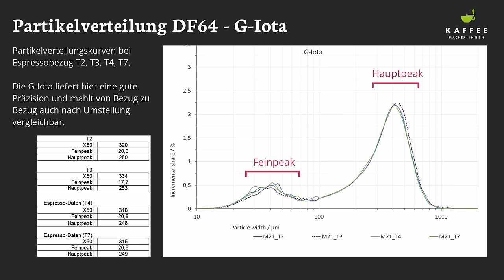DF64 oder G-Iota Espressomühle im Test - Ziemlich überzeugend!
Die DF64 zieht viele Register, um als Top-Empfehlung für Espressomühlen unter 450 € das Feld zu dominieren. Die auch G-Iota genannte Mühle macht vieles richtig. Mehr im Artikel und Video.

▬ Über uns ▬▬▬▬▬▬▬▬▬▬▬▬
Als Kaffeemacher:innen betreiben wir eine Kaffeeschule in Basel, Schweiz. In unseren Kursen vermitteln wir Kaffeewissen von der Pflanze bis in die Tasse. Rösten, Sensorik, Barista. All' dieses Wissen ist bei uns nicht abstrakt, sondern kommt aus dem Alltag. In Nicaragua betreiben wir die Kaffeefarm Santa Rita, in Basel eine Rösterei und das Café frühling sowie das Kaffeemacher Café am Bahnhof Basel SBB.

*Es handelt sich um einen Provisionslink. Wenn Du über diesen Link bestellst, kostet es Dich nicht mehr. Wir erhalten aber eine kleine Provision. Das hilft uns, weiteres Testmaterial zu kaufen und neue Tests zu veröffentlichen. Danke im Voraus! Wir verweisen hier außerdem auf einen Shop, den wir gut kennen und von dem wir wissen, dass er guten Service leistet.